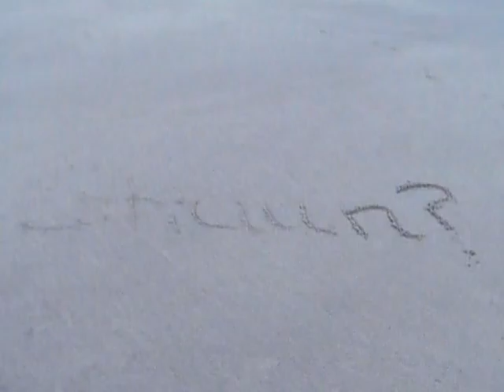The Beach Kites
A short film about kites and Sunset Beach, OR